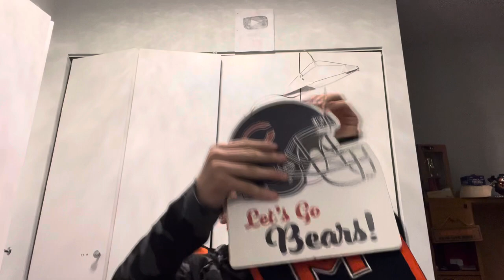WE GOT KEENAN ALLEN!!!!!!!!!!!!!! 🐻⬇️